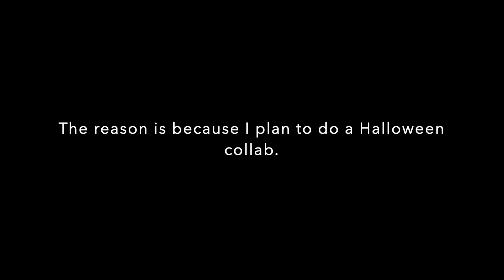Something Regarding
In summary, Marble Metropolis is being suspended (not cancelled tho) until I can figure out how to make it work. In the meantime, be ready for my upcoming Halloween collab.

See you later today...

B̸̥͚̪̯͙̝͕̹͎̌̈̍͛̽͗̓̕͜ͅứ̸̛̫̘̀̊̎͌̃̽ţ̵̢̢̧̛̟͔̱͕̺̙͖̔̈̄͛͊̓̄̆͋̀͘ ̶̳̎͆̆͊̏͗̀͑̅́y̵̘̭̮̳͂o̶̧̝̱̘̔̃̈́͛̒̾̀̊̈̔̇́͜͠͠ͅú̸͎̯̟̲̩̽́͛̓͋͒̿̈́̉̓ ̶̧̩͚̯̝̯̺͖̩͓̘̮̅͌̀̍̕ͅm̸̘͉̝͒a̵̪͉̘̮̣̩̠̗͖̗̱̔̍̅̑̽̎͗ẏ̸̹̰̻̝͖̘͎̃̇̀͜͠ ̴̧̡̢̦̲͎̞̣͉̩͖͇̬̣̄̿̽̕n̷̤̠̺͉̲̭̋̃͛͛̽̚ö̸̡̧̗͉̞͇̻̉̈́̅̄͂͝t̷̢̨̡̘̖̫̻̲̥̼͙͙̆̒̏̕͝ͅ ̵̗̹̼̣̙̣̼̬͚̬̳̒͗̋̔̍̀̈́͆͌̈́̃̀͜ͅr̷̝̼̙̮͓̝̺͉͈͉̪̄̌̂̌̀͌̐̄ͅè̵̡̝̻͈̺͐͝c̴̢̛͙̟̻̬͈̯̯̪̬̬͉̅̈̓̆̉̈́̎́͌̔͋̔o̸̖̻͖̺͕͇͐́͆̑̎͛̐͘͜g̸̥͖͓͚̦̗̫͉̯͌͒͋̋̈́͌̿̾̒n̵̡̢̩̱̦͎̼̰̖̐͒͌̊̓̀̂͌͗̄̐̕͘͜ì̷̛̦̞͉̭̩̟̱͉͎̭̘̀̌͋̉̀͗̏ͅͅz̷̭̈́̐͛̂̌̾̓̅̌̕͠e̶̢̧̛̛̬̜̳͎̠̳̰̗͆͐̀̈̀͂ ̵̢̧̦̩̘͇͎̳͎̞̯̯̅̀̎͒̀̓̊̄̔́̂̓͝m̶͕̜̱̦̪̝̱̞̖̩̓̃̐̈́̈́́͌̇̚ę̸̨̙̒̌͛̇̈̀̑̂̂̊͌͘͘͝ ̶̞̈͝ẘ̴̛̠͖̩͈̦̼͎̟̝́ẖ̵̲͖̣̖̘̫̥̖͊̀ͅe̴͙̜͖̅̎́̈́̈́̕͝n̷͍̲̼̖͕̆͊̎̽̏̃͑̓̆͒̚ ̴̻̦̹̩̻͇̰͓̫̠̪̱̤̌͛̄̽i̷̘̰͎̳̻̜͍̞̘̥̦͎͔͊͆͆͒̾́̇͌̌̾͜t̶̙̣̣͆̽͋̈̒̈́͌͝ ̴͔̮̯̳͂ẖ̷̤͇̜͔̙̳̝̜̙̰̝͑͊̀͆̀̔͒̔̉͘â̶̡̬̱͈̫͖̠̳̬̱̠̬̬̟͌̓̓̎̌̏p̵̨̥̖͕̩̻̖͚̤̬̀̈́̄̈́̎ͅͅp̸̫̪̠̘̻̘̦͋̾͒̀̽e̸̻̳̻̩͋̅̌̐̑̀̚n̷̡̡͕͓̥͉̺̺̲̦̼͕̑̚͠ş̶͇͙̟͇̹̹̣̱͉̤̼̩̀̇͗̇̇̈́̋̂͊͝ͅ.̸͓̟̓̌̇̀̀̃́̏̆͝